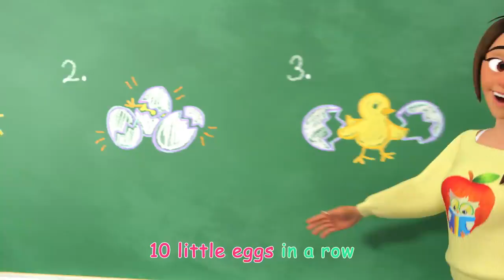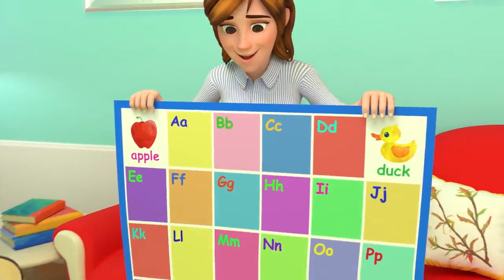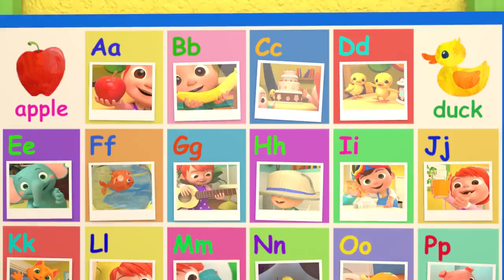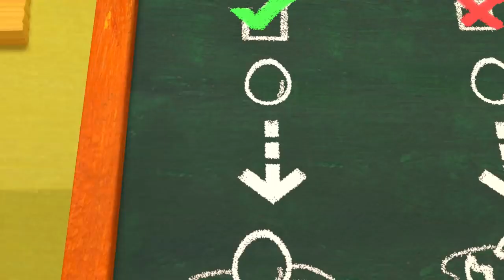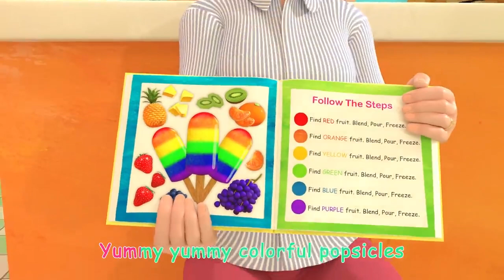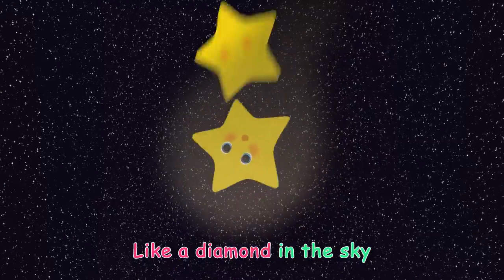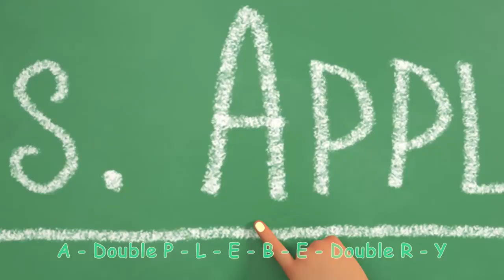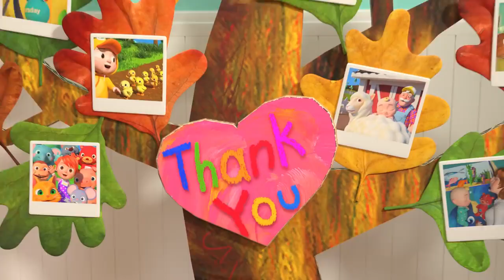Numbers Song with Little Chicks + More Nursery Rhymes & Kids Songs CoComelon